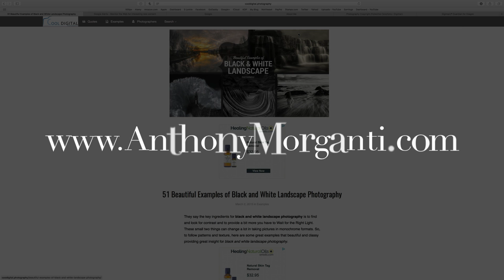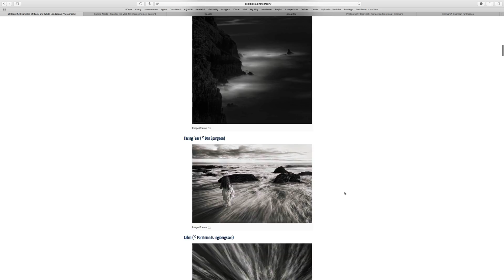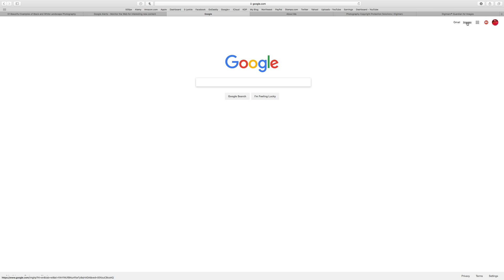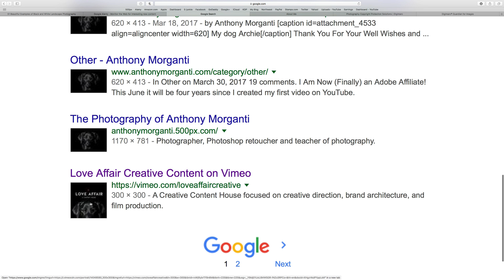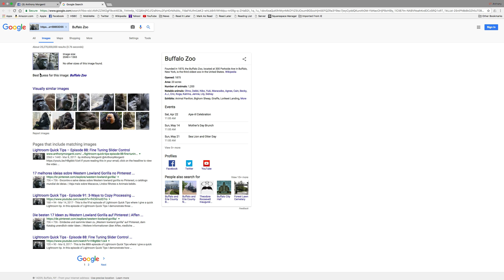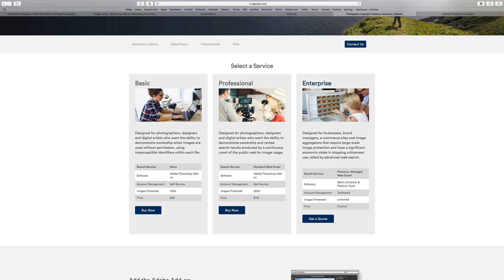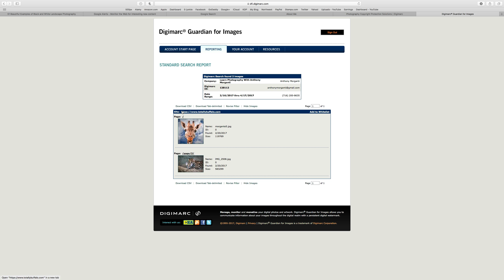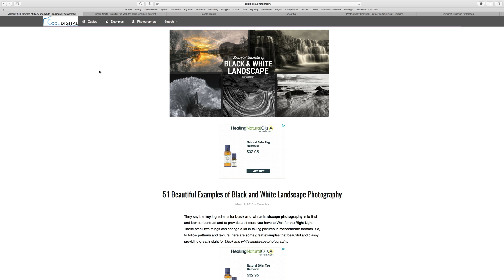How to Search For Your Stolen Images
In this video I demonstrate four different ways you can search the internet to see if anyone is using any of your images without your permission.

In the video, I talk about setting up Google Alerts. For more information on how that is done, visit Google here:

Later in the video I talk about digital watermarks. I have two videos where I demonstrate digital watermarks in depth. You can find them here: